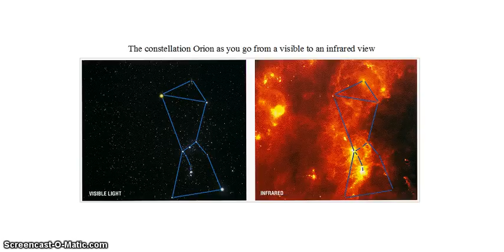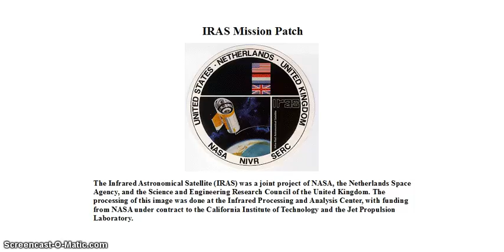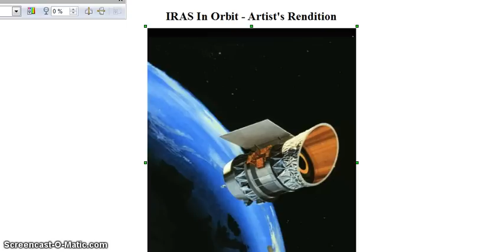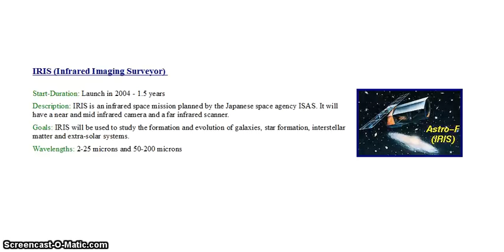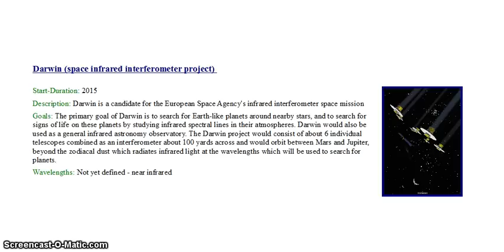Infrared Astronomy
An short overview of Infrared Astronomy.